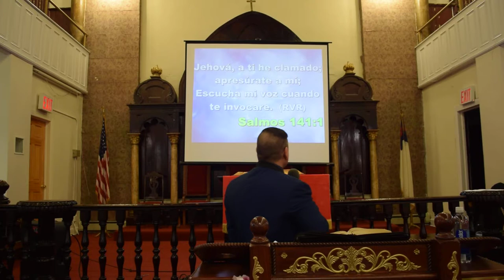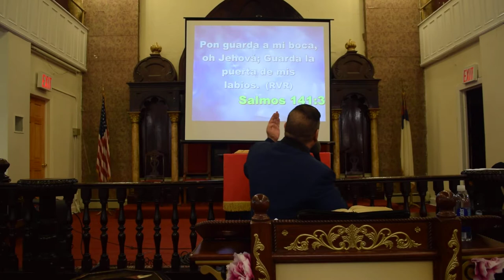Pastor Esteban Daniel Luna - El poder de la lengua parte 1